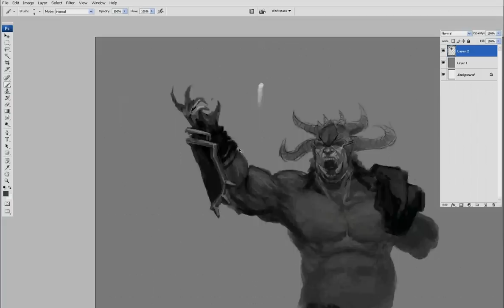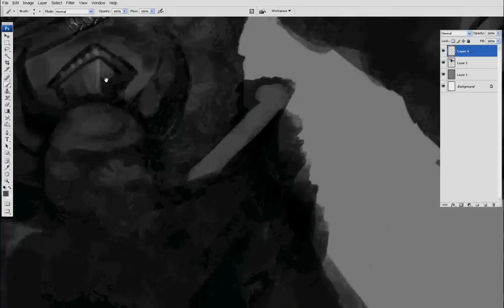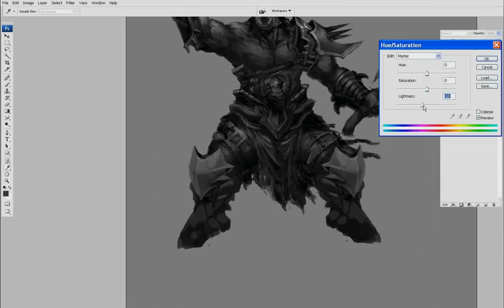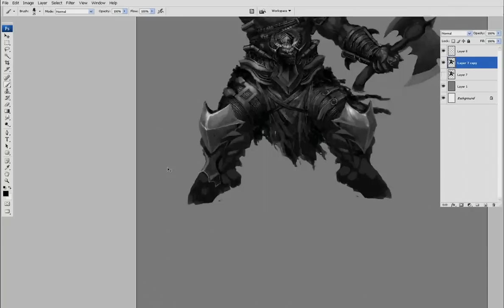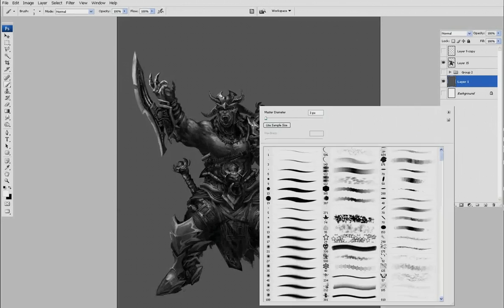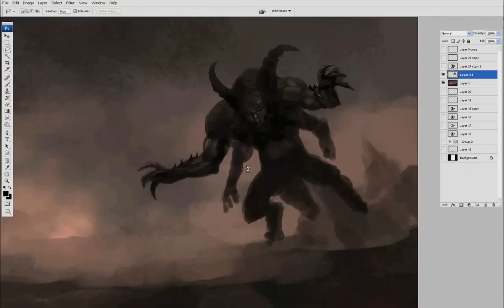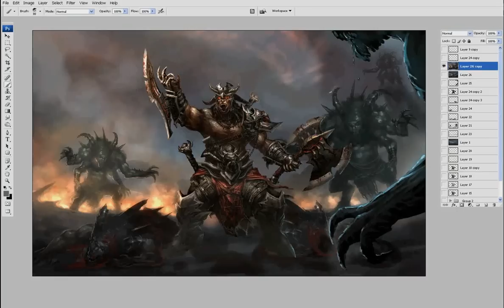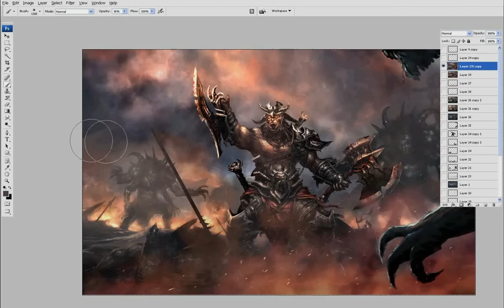Mighty Warrior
Pts+ wacom + about 5h 33min
Thx for watching.